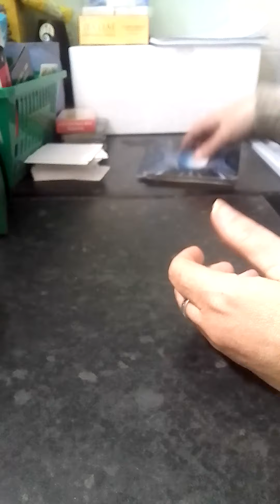Libra sum1 is testing Ur loyalty because you are at a distance